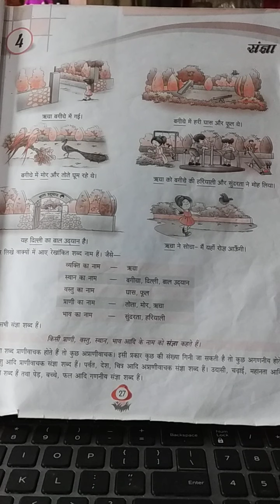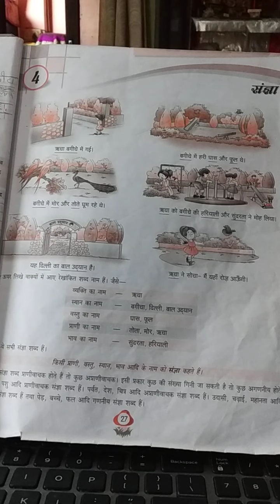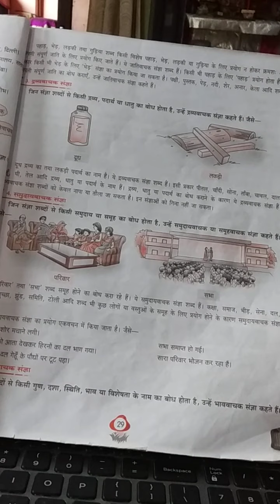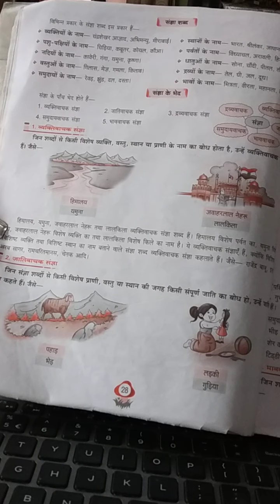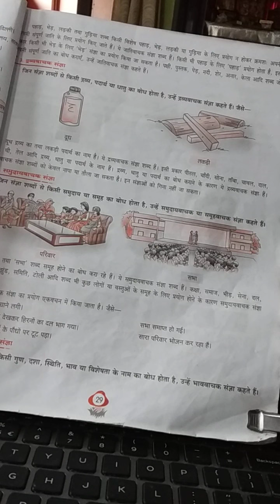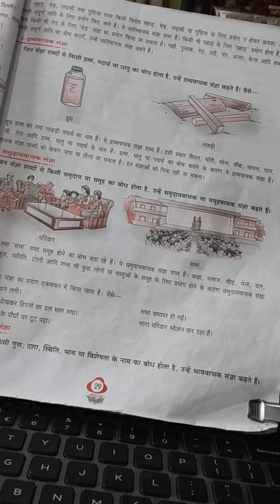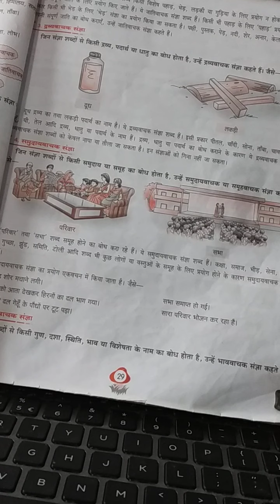Class 8D, Hindi Gr,L-4 संज्ञा,Vd18